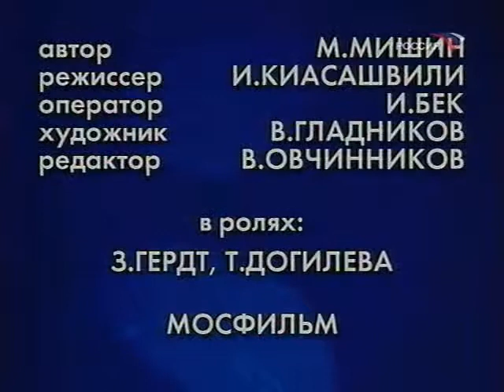Врача вызывали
Фитиль 1987